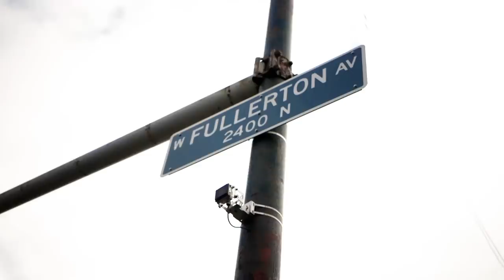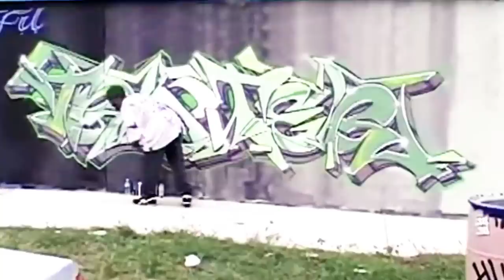ChiTown95 by Rodrigo Starz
Many call it the "Golden Era" but to us growing up in Chicago in the 90s it was just Hip Hop.
Produced by DJ Illanoiz
Directed by Sense Hernandez
Album: Free Family Portraits